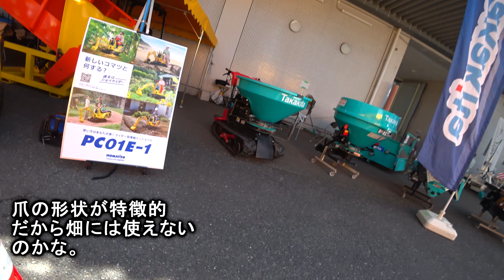【会社員実家農業手伝う】2024コバシ・二プロハロー大特集、買うなら絶対今がラストチャンス！